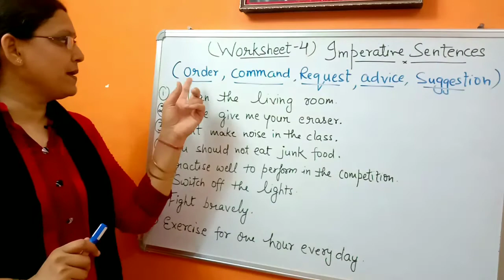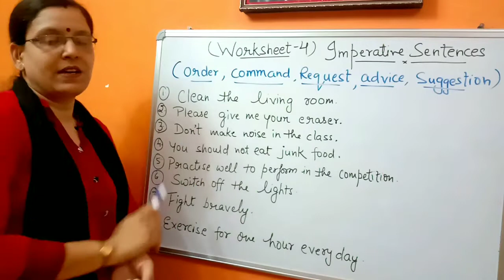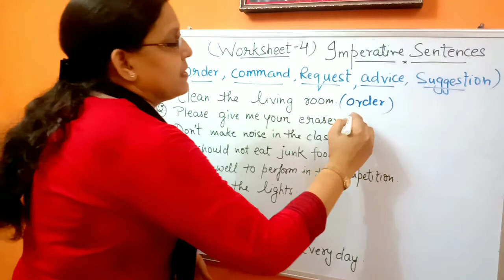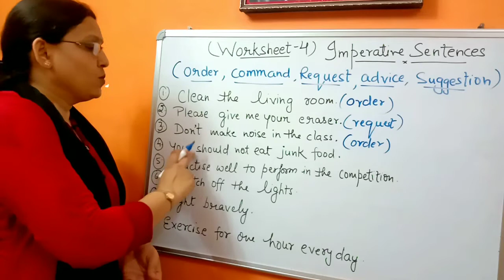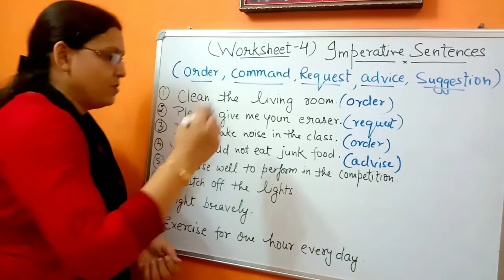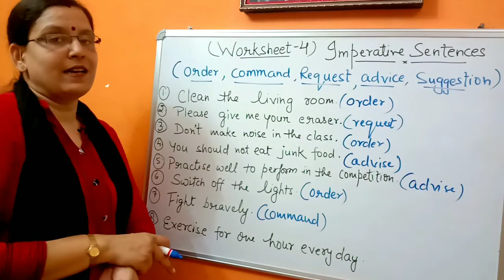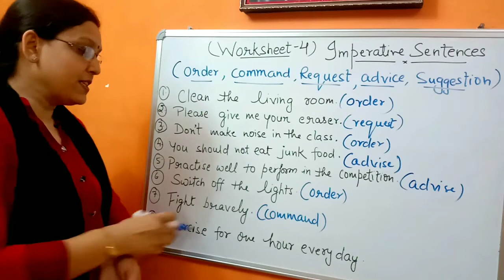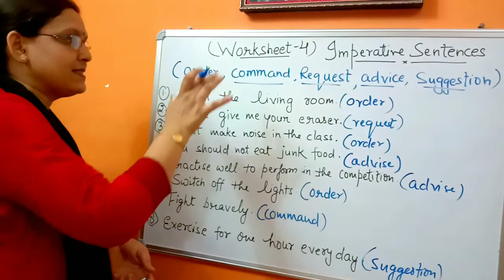English | Worksheet -4 | Imperative Sentences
Hey students,

Here we are revising our old topics with the help of worksheets..

This is the worksheet of Imperative Sentences ...
 An imperative sentence is a type of sentence that gives instructions or advice, and expresses a command, an order, a direction, or a request.
  In this Worksheet I have explained you this topic with the help of exercise so
 that it will be easy for you all to understand.

I hope u get the topic.

Here we upload episodes daily . So what are you waiting for be ready with pen, copy and most important brain so that we both will get the most possible results.